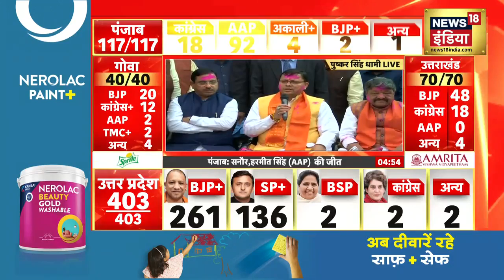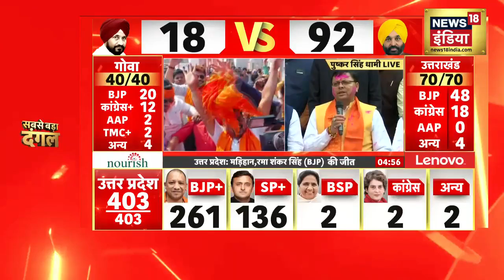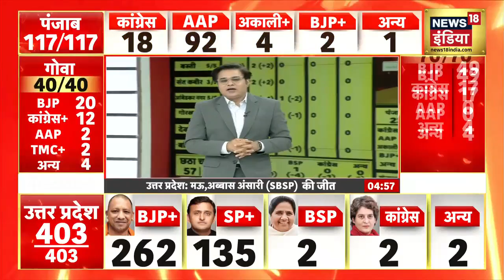Uttrakhand Election Result 2022 : हार के बाद देखिए क्या बोले Pushkar Singh Dhami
Uttrakhand Election Result: Pushkar Singh Dhami ने कहा कि हमने जनता के लिए काम किया. उत्तराखंड की सरकार ने मोदी जी के काम को आगे बढ़ाया.